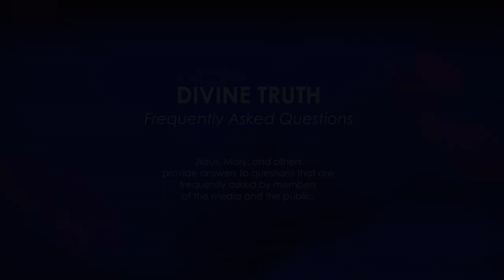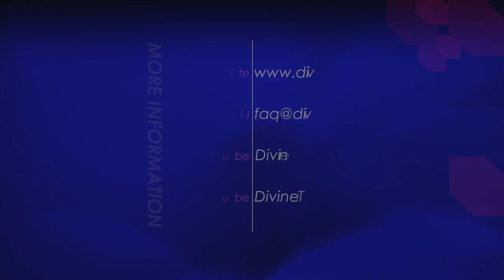Why are new groups initially mostly considered as cults?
09. Under this definition, almost any new group would be considered a "cult"; what would you say about that?

20121113 Cults S01Q09

On Wikipedia, under "Cult" it states in the first lines "The word cult in current popular usage usually refers to a new religious movement or other group whose beliefs or practices are considered abnormal or bizarre. The word originally denoted a system of ritual practices."